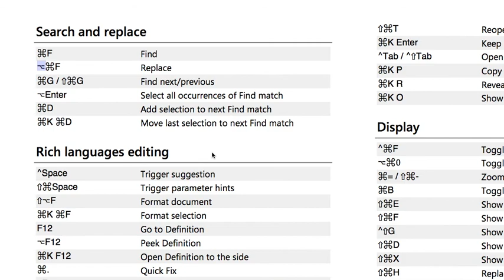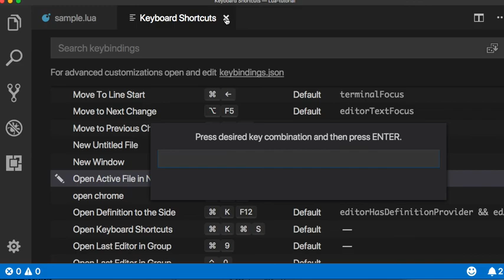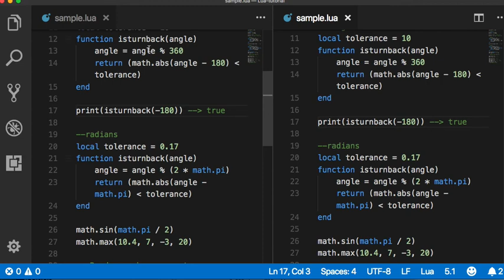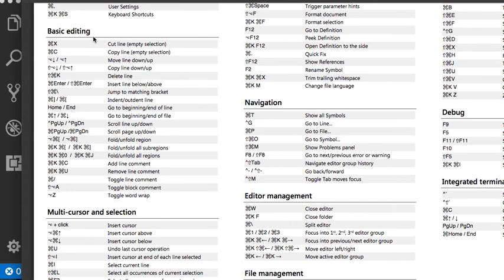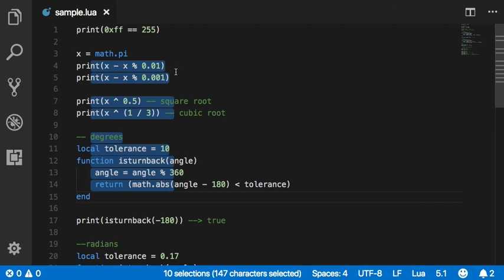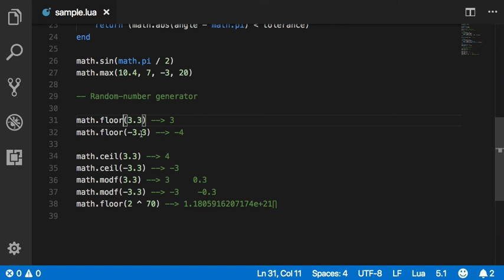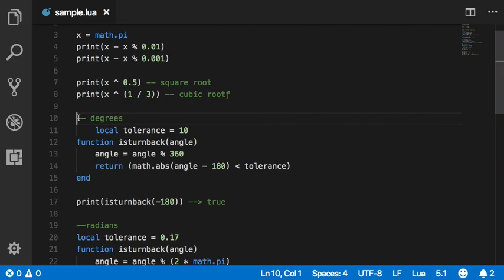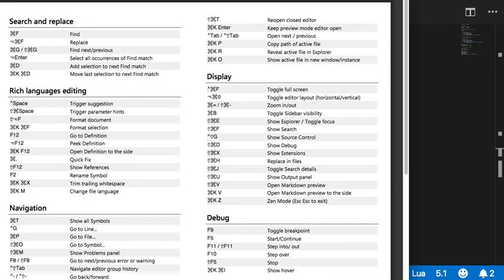VS Code 초보를 위한 단축키 안내 (MacOS)